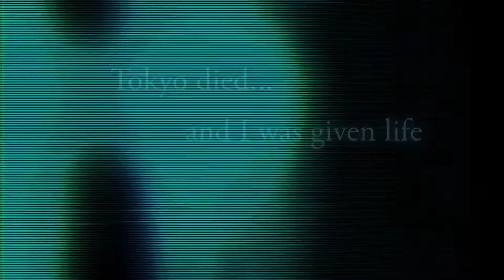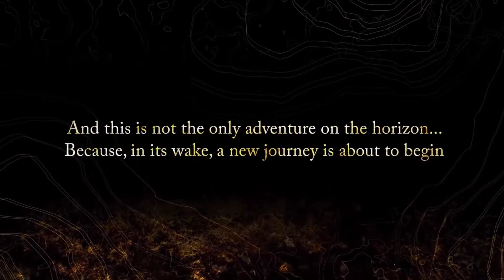Nintendo Direct Mini Reaction (July 2020)